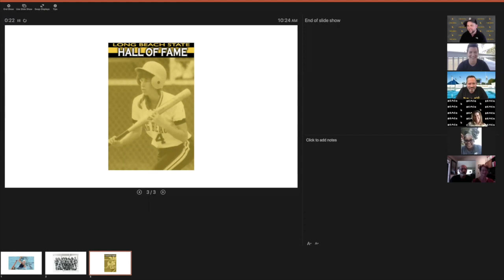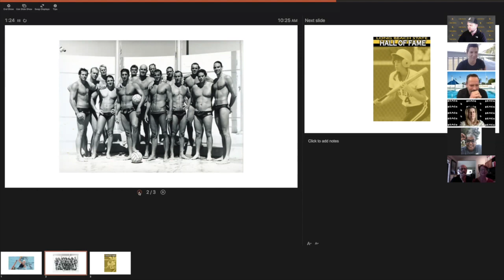Coaches & Coffee with LBSU Water Polo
In this episode of Coaches & Coffee we are joined by the newest head coach at Long Beach State Women's Water Polo's Shane Welch and Men's Water Polo Head Coach Gavin Arroyo. Shana & Gavin discuss with our fans last season and the future of Water Polo at LBSU. Our guest speakers Sandra Shirley and Tamika Spivey from Bickerstaff Academic Center talk about their adjustments in student-athlete education during Covid-19.